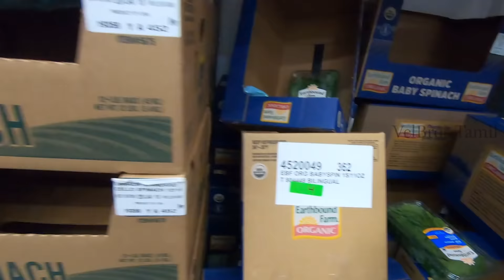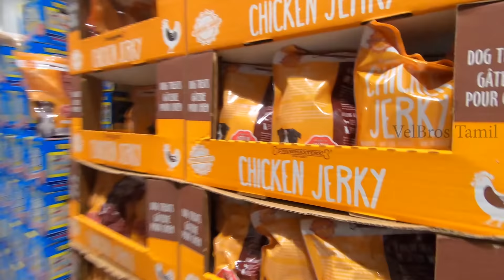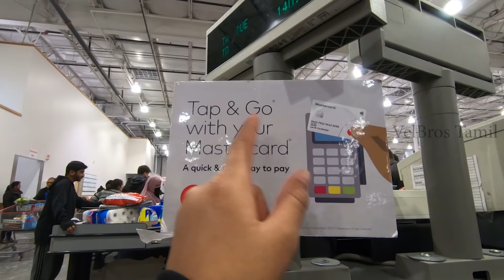கனடாவில் மொத்த வியாபாரக்கடை | Costco Wholesale Vlog in Tamil | VelBros Tamil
கனடாவில் மொத்த வியாபார கடை | Costco Wholesale Vlog in Tamil | VelBros Tamil